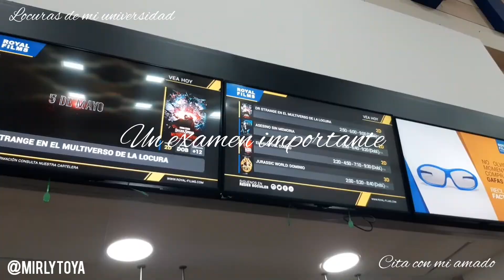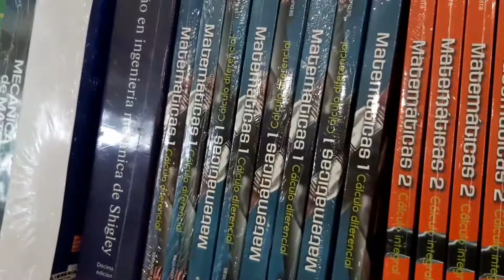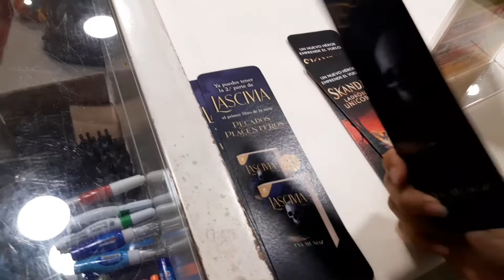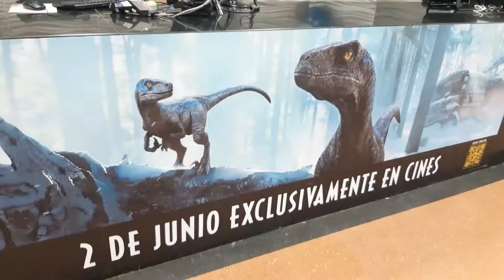📚El examen más importante de la carrera | Haciendo pizza🍕Cita al cine, Día de verano ☀️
Brillemos juntos 💫

🌈 Te aseguro que te vas a divertir mucho viendo este video🌌